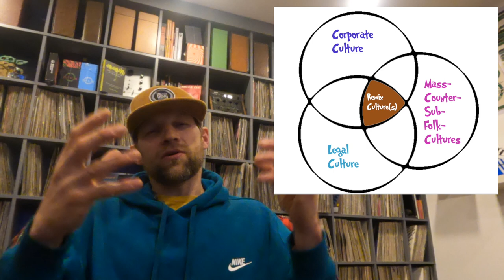CINE 230 IP Basics: The Cultures